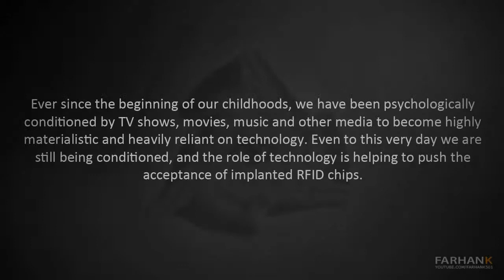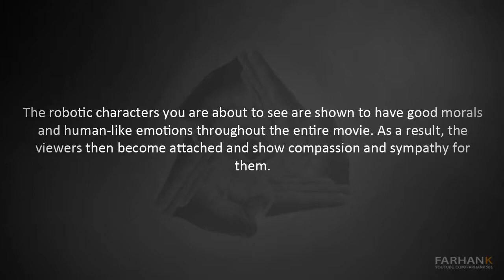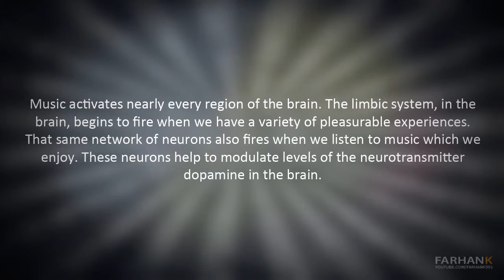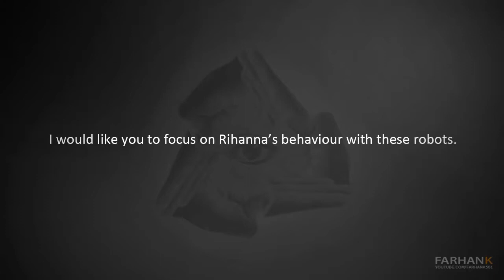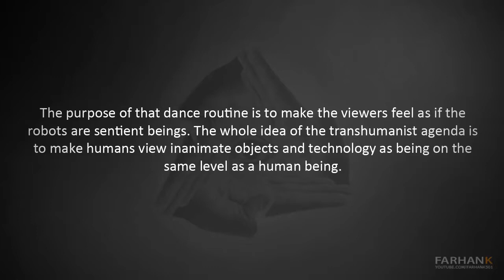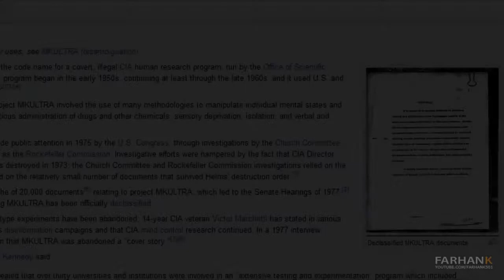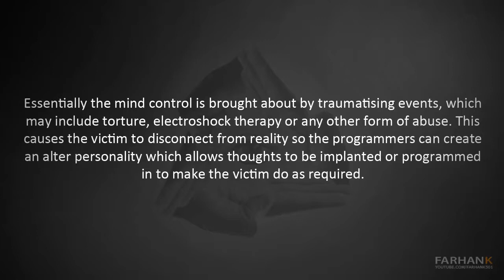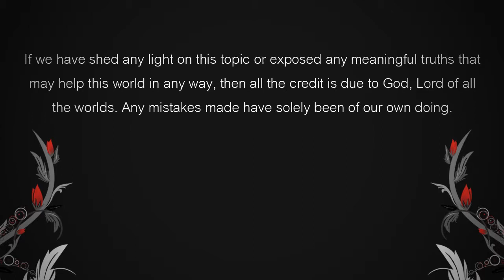11 Music Industry Exposed: the transhumanist agenda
A look at the hidden force controlling Hollywood and the Music Industry.
Things are not what they seem...

1.Hans Zimmer, James Newton Howard-Nycteris
2.Eminem-3 a.m
3.Saxon Shore-June 23
4.Eagle Rock
5.H.U.V.A. NETWORK-Orientations part 3 (Uncertainty Principle) INgrooves
6.Access to Arasaka-Chem
7.Michael Jackson-Black Or White (Michael Jackson's Vision)
8.TrentemÃ¸ller-Snowflake Kontor New Media
9.Brian Eno;Roger Eno;Daniel Lanois-Under Stars
10.Stendeck - Safari In The Blue Tails Cocatoo's Garden
11.Subheim - Ybe 76

Category: Non-Profit and Activism

Any video from our collection may or may not at any time contain in full or in part, a series or multiple series of derivative works which are LEGAL under FAIR USE LAW.

Conclusion:
We are making such material available in our efforts to advance understanding of environmental, political, human rights, economic, democracy, scientific, and social justice issues, etc. We believe this constitutes a 'fair use' of any such copyrighted material as provided for in section 107 of the US Copyright Law.
In Short: These VIDEOS DOES NOT INFRINGE UPON ANYONES COPYRIGHT!

Producer: Farhan Khan
Production Company: Farhan Khan
Audio/Visual: sound, color